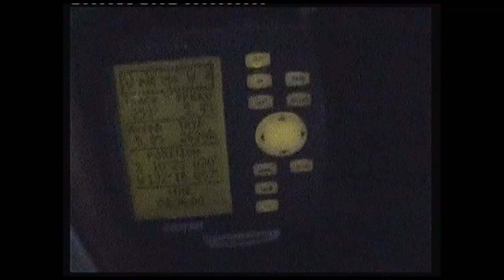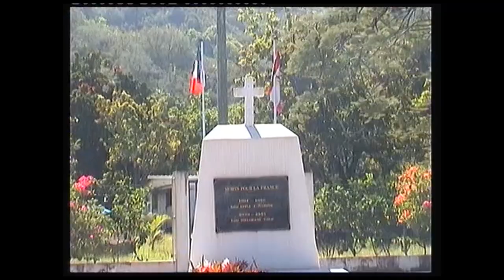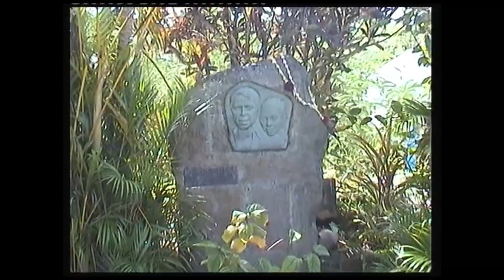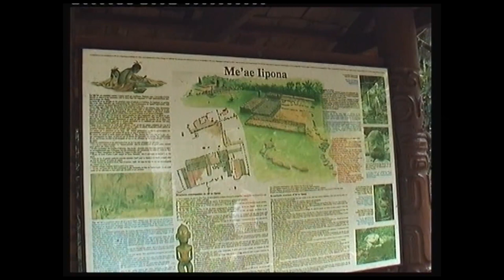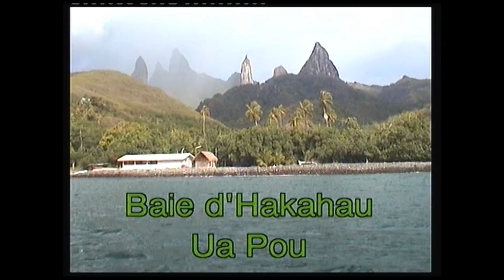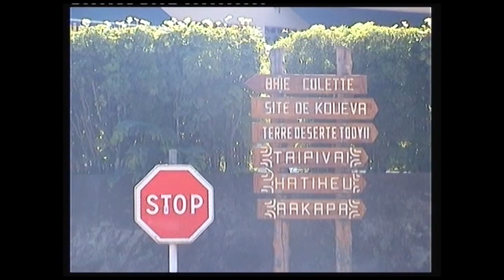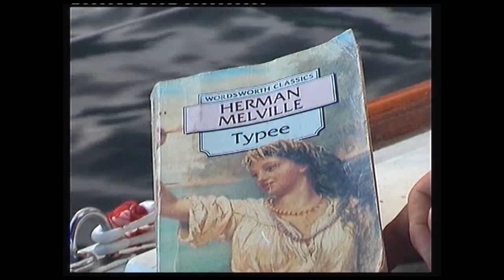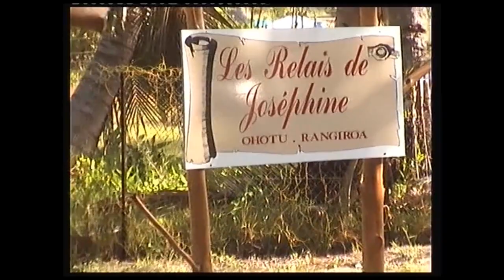South Pacific Marquesa and Tuamotu Islands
These are truly the ultimate blue water destinations..  Most of the islands do not have airfields and therefore no tourists. They are connected to Tahiti by a ship that visits every 3 weeks or so and visiting yachts who have just sailed non stop 3,000 miles from the Galapagos islands because there is no where to stop...  The longest passage possible
without the option of heading to a safe haven.
The Islands are fascinating, the snorkelling and diving probably the best in the world and the Polynesian life style to be envied.  My Pilot book about the South Pacific is available to download
These islands are the ultimate destination for cruising boats